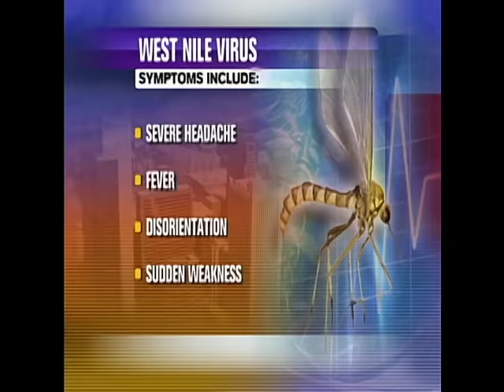Stella Inger Escobedo - Anchor/Reporter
Anchor/Reporter